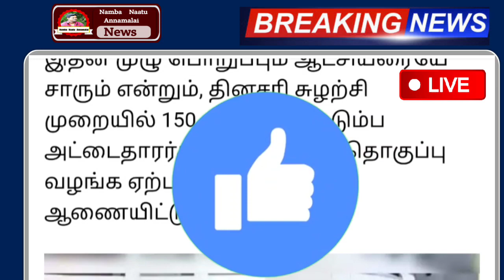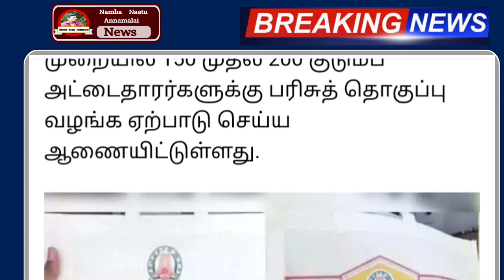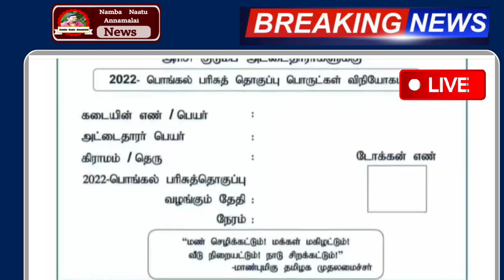இன்று முதல் பொங்கல் பரிசு 20 மற்றும் 3000 Jan 3 முதல் | Tamilnadu Ration Card | Pongal 2022